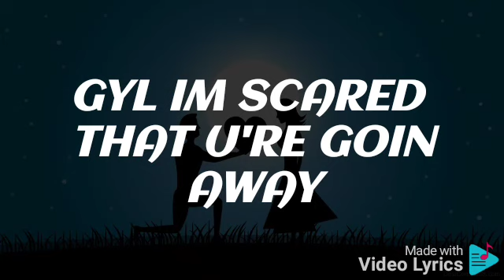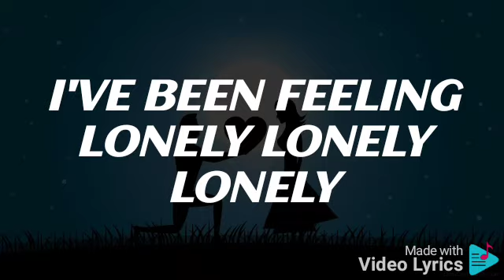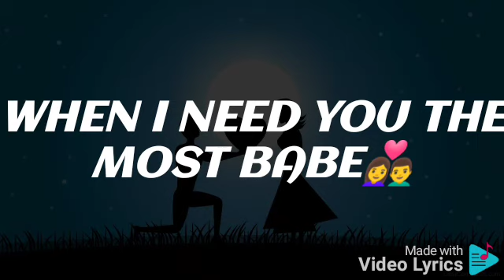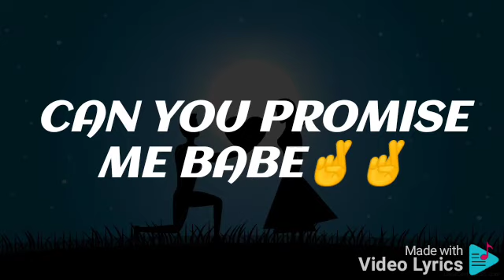Insecurities_Panaxe Dactah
A Love song by Panaxe Dactah who is emphasising how insecure someone can be when his/her lover ain't near ❤️💯